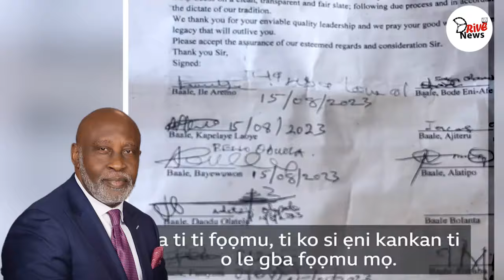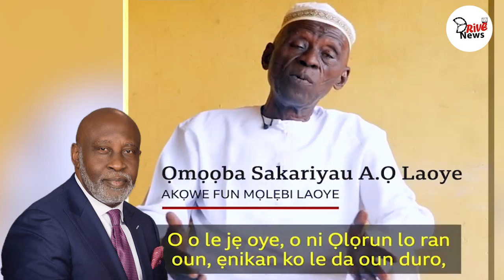AWON OLOYE YARI FUN GHANDI OLAOYE LATI JE SOUN OGBOMOSO LAND [DRIVETV NEWS YORUBA]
CONTROVERSIES AROUND RCCG PASTOR GHANDI OLAOYE BECOMING SOUN OF OGBOMOSO LAND [DRIVETV NEWS YORUBA]
- Drivetv news

TWEETER:- @drivetvnews